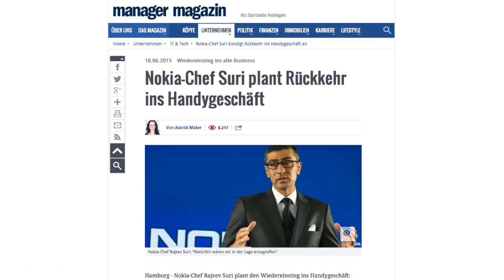Nokia to make phones in 2016, says CEO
Once the biggest phone manufacturer in the world, Nokia, has announced that it will start making phones again. In an interview given to Germany’s Manager Magazine, Nokia CEO, Rajeev Suri said that Nokia is planning to license the brand from 2016. The reason for the hiatus is that the Finnish company which sold its mobile business to Microsoft in 2013 also signed a deal to stay away from the mobile business till the second half of 2016. So, in the second half of 2016, Nokia will be free to license its design and brand name but not manufacture phones.

Microsoft, which acquired Nokia’s mobile business for $7.2 billion, has not been able to make Windows Phone a majority player in the mobile market up till now. The company has barely reached 3% market share (IDC) by Q1 2015. On top of that, the company is losing money on the devices business. This has further led to Microsoft's Device’s head, Stephen Elop being shown the door. This has led many analysts to believe that Microsoft is focusing on its core software business. There are also rumors in the air that Microsoft could write-off its devices business, most of which it acquired from Nokia. While the upcoming Windows 10 platform might turn things for Microsoft, the Redmond giant appears to be grasping at straws in the mobile business.